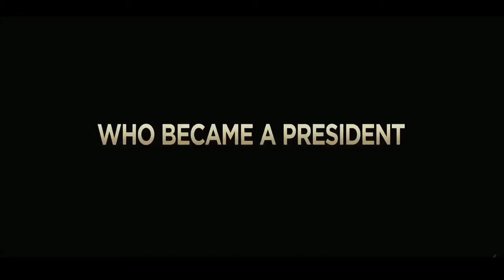Invictus Trailer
Invictus (also known as The Human Factor) is an upcoming 2009 feature film based on Nelson Mandela's life during the 1995 Rugby World Cup in South Africa. Directed by Clint Eastwood, the film stars Morgan Freeman as the then South African President Mandela, and Matt Damon as Francois Pienaar, the South African team captain. The story is based on the John Carlin book Playing the Enemy: Nelson Mandela and the Game That Changed a Nation. The film is due for release on December 11, 2009, and is already considered a "front-runner" for several Academy Awards.